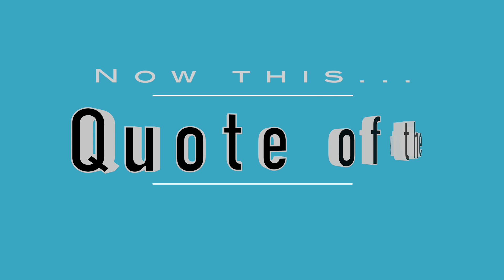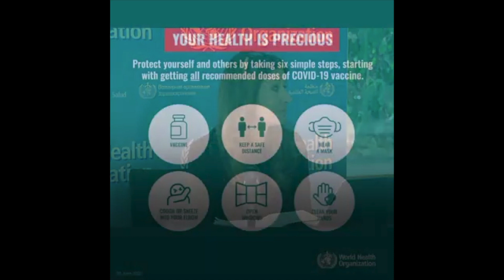2022 07 29 NYC Update Covid 19 Daily Numbers, News & Commentary and Chapo!